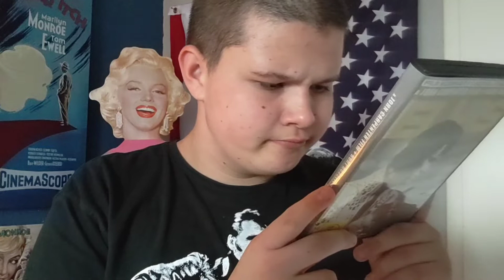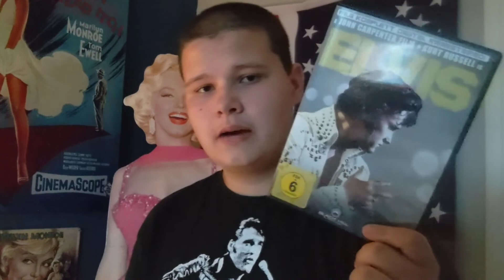Elvis 1979 VS Elvis 2022 | deutsch | Leon - Films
Ja moin, moin Leute,
In diesem Video, sage ich euch welcher Elvis Film ich besser finde.
Elvis 1979 oder Elvis 2022.

Viel Spaß 😉!